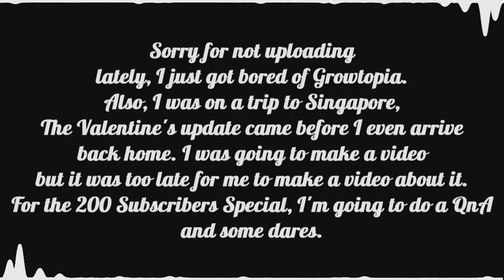200 SUBSCRIBERS SPECIAL + NEWS + ASKING FOR QNA!!!